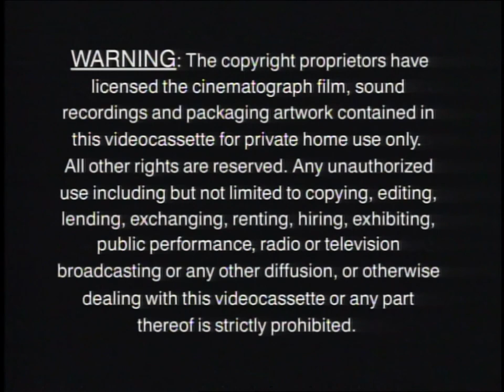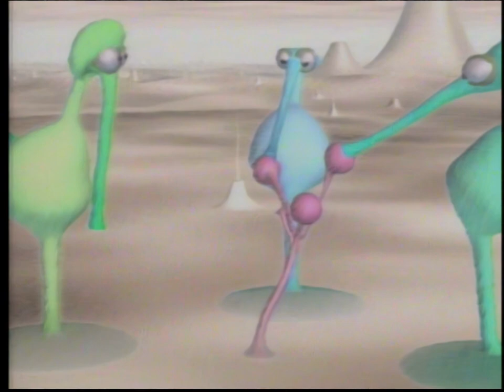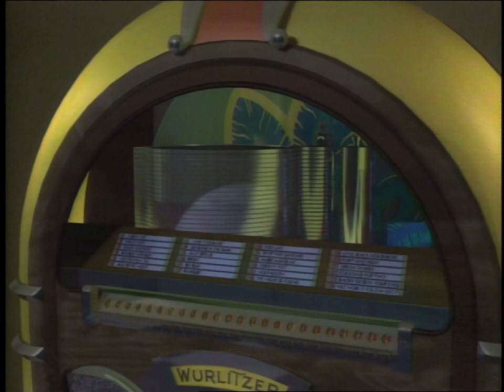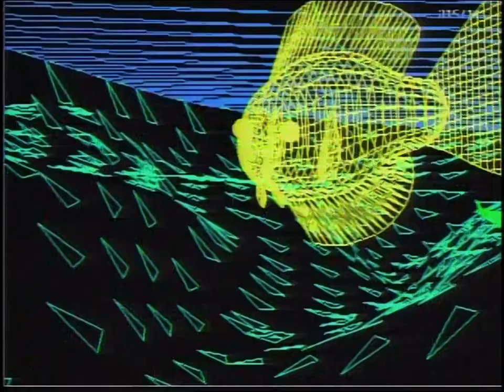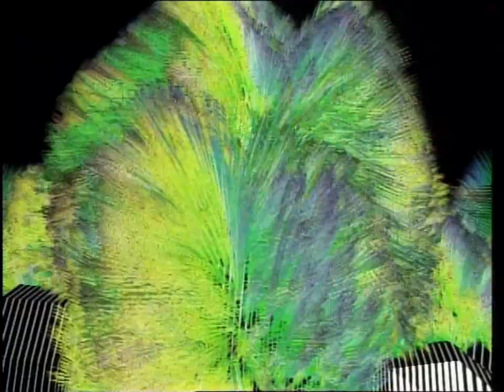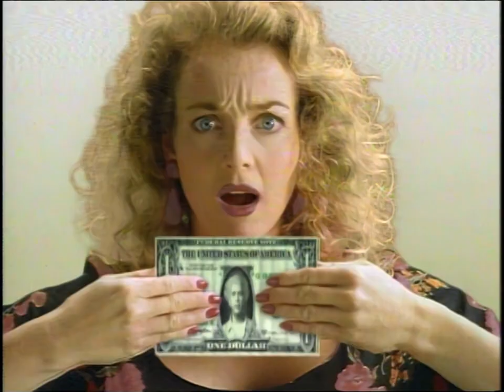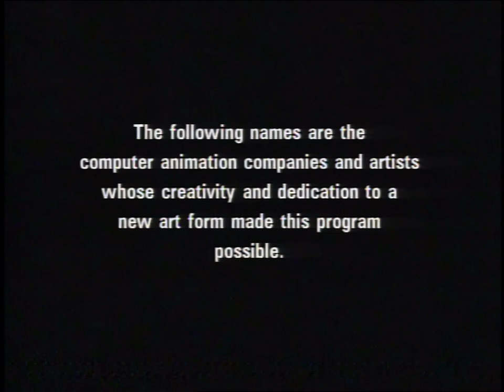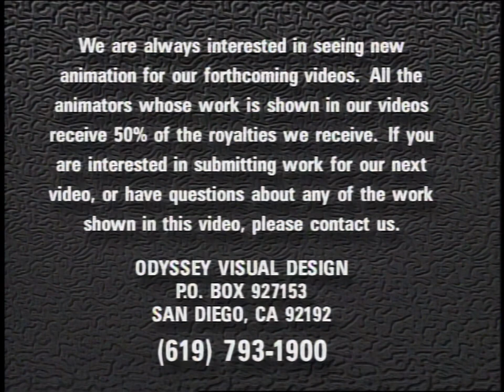Computer Animation Festival VOL 2 | LD to 1080p GW-A.I.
Immerse yourself in a stunning journey of adventure, fantasy and wild humor that will entertain people of all ages. Bright, crisp computer animation awaits you in this spectacular display of imagination and technology.

Computer Animation Festival Volume 2.0 expands on the theme that Volume 1.0 started by showcasing the world’s best computer animation shorts. From a previously unreleased Peter Gabriel song to a hair-raising 3-D ride into Devil’s Mine, Computer Animation Festival 2.0 will capture the imagination of everyone.

Ink Magazine describes Festival 1.0 as “the best computer animation ever beheld by man. ... Some (segments) appeal to your sense of humor, some are strictly aesthetically pleasing, and some will appeal to that bit of wanton angst running amok in your head”!

1: Opening Titles   1:03
2: Devil's Mine Ride   1:15
3: Liquid Selves (Music by Peter Gabriel)   5:15
4: Gas Planet   7:20
5: On The Run   10:12
6: The Goldfish   11:47
7: Theology (Animation by Todd Rundgren)   12:21
8: Flora   15:33
9: Night Cafe   18:52
10:Slide Show   21:30
11:Don Quichotte   22:44
12:Mandel Zoom   25:09
13:Computer Home  25:32
14:The Frog   31:06
15:Primordial Dance   31:40
16:The Making of "Without Borders”   33:06
17:Monkey Business   35:58
18:Styro II   40:22
19:Fire Beast   40:58
20:The Spider   41:44
21:A Sequence From The Evolution of Form   42:19
22:Steam (Music by Peter Gabriel)   44:32
23:Technological Threat   49:47
24:Credits   53:43

A huge Thank You goes out to to fellow YouTuber *Matt* over @ *Relaxation Music for Life* for generous gift of VOL 1 & 2 of this LaserDisc set!

LaserDisc/De-interlacing/Hardware Upscale/TMPGEnc Mastering Works 7/ A.I. Software used for "Clean-Up"  (ie:De-Noise/Sharpen)

Final video specs:
File size: 9 GiB
Duration:  59 min  27s
Video Bit rate: 19.6 Mb/s
Width | Height:  1440x1080p
AR: 4:3
Frame rate: 29.970

Audio: PCM
Bit rate : 1 536 kb/s
Channel(s): 2 channels
Sampling rate: 48.0 kHz